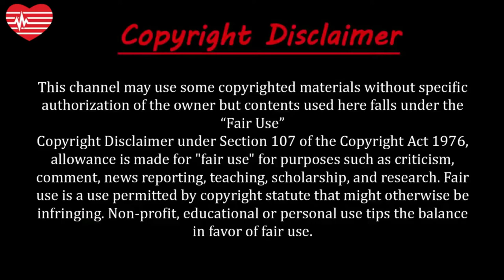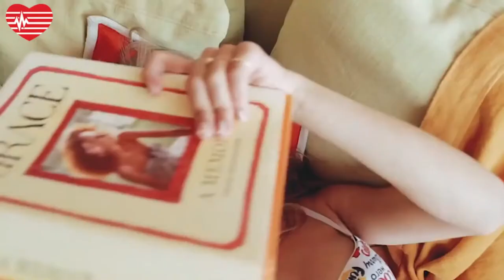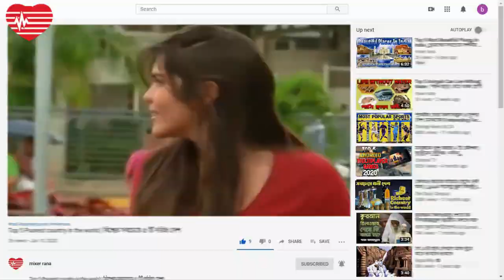সুন্দরীদের দেশ | Most beautiful women's country | Hottest girl in the world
About this video:
সৌন্দর্য সবার কাছেই আশির্বাদস্বরুপ। সৌন্দর্যের নির্দিষ্ট কোনো সংজ্ঞা নেই। এরপরও সৌন্দর্যের কিছু মানদণ্ড ঠিক করে বিশ্বের সেরা সুন্দরীদের পুরস্কৃত করা হয়। সেই হিসেবে কোন কোন দেশের মেয়েদের বেশি সুন্দর বলা যায়? বন্ধুরা আজ জানাব বিশ্বের সর্বাধিক সুন্দরী মহিলাদের দেশ কোণগুলো।
We all know beauty is on the inside, and different people find different things attractive. For some, it's all on the outside, while for others it's something like a sense of humour or a free spirit. Either way, with different countries, comes from different cultures, and that leads to all a hundred different kinds of beauty - inside and out. Here are 21 countries with the most beautiful women in the world.